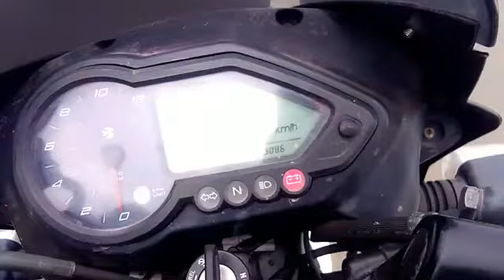Racer SUBASH bike riding and bike lover